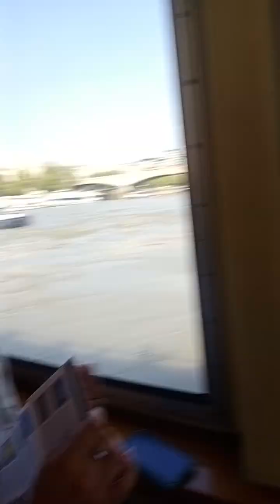Thames River cruise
Cruising on the Thames River.
Enjoyesd the humorously informative narration by the crew...🤣🤣